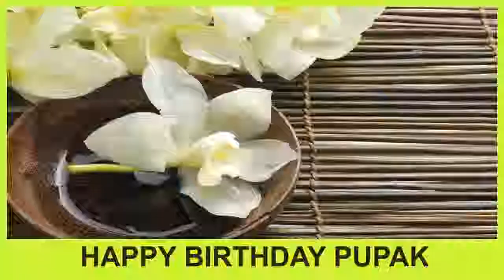Pupak SPA - Happy Birthday